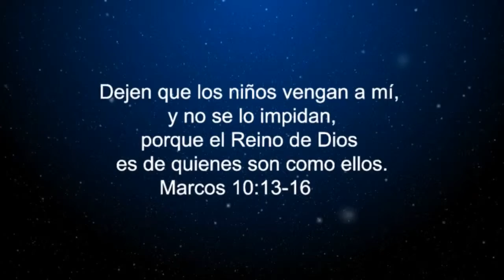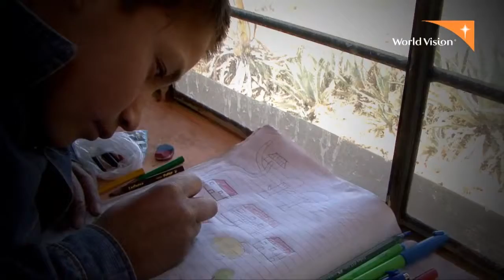WORLD VISION CORTOMETRAJE I PLAN-B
Producido por: Agencia: Plan-B
Director : Eduardo Chirinos ( RPC: 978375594 - RPM: #494237 - Nxtl: 142*3659 )
Productor: Ivan Guarniz
Asistente de Produccion: Gabriel Sullon
Post Producción: Plan-B